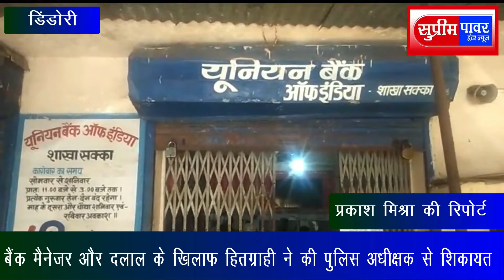बैंक मैनेजर और दलाल के खिलाफ हितग्राही ने की पुलिस अधीक्षक से शिकायत?